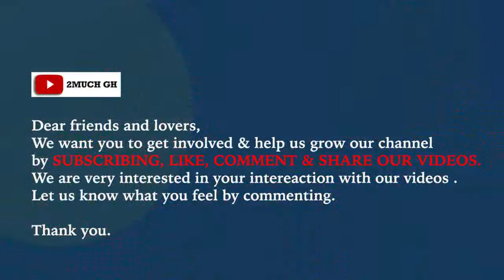S0 SAD' -I Love Anita Afriyie But Her Father Cursed Her Even Before He Took H..........